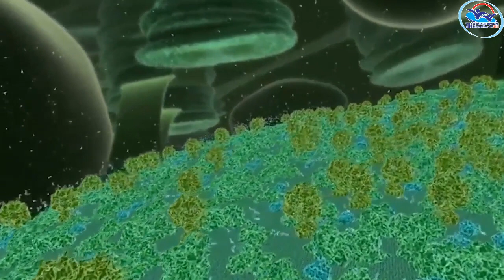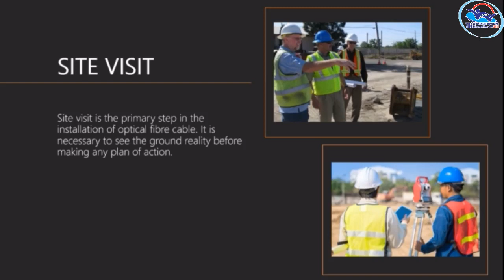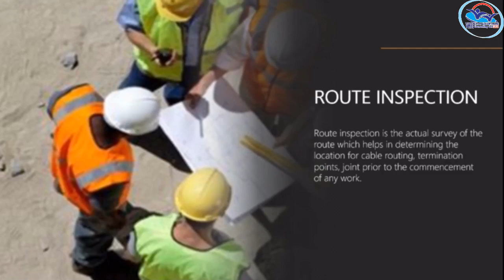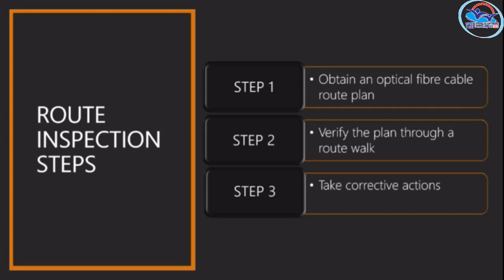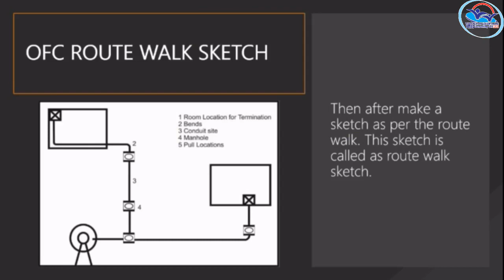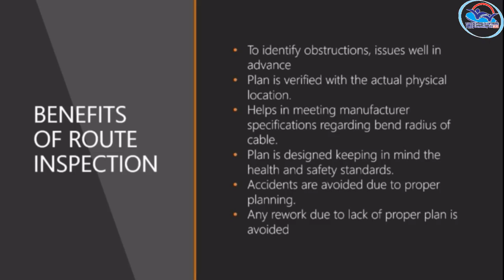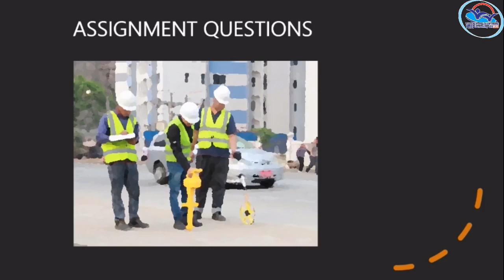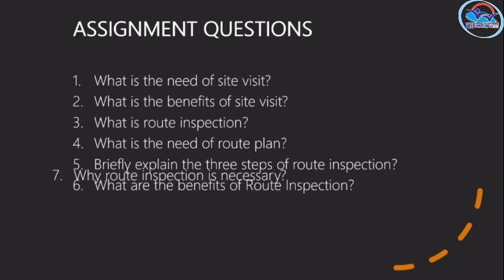II Year NSQF THEORY VOL 6 - Optical Fiber Technician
OFT VOL 6(21-22)